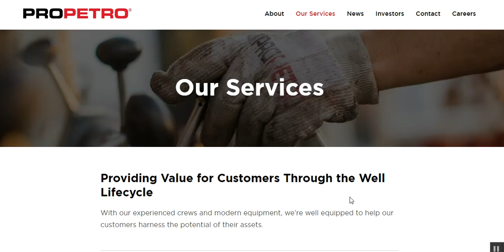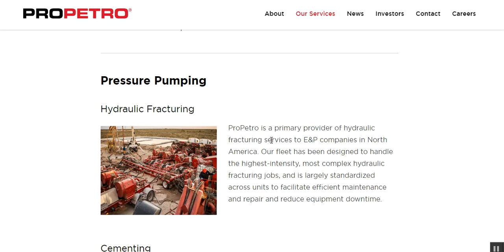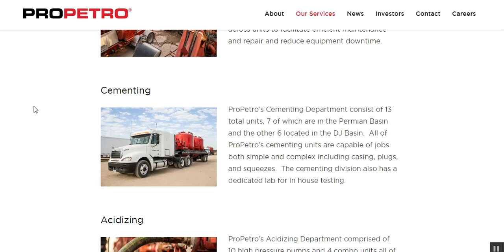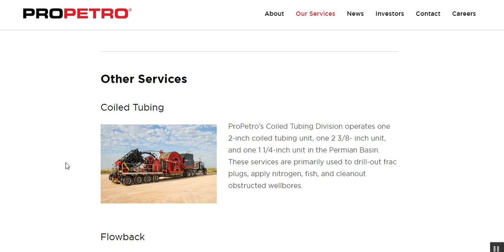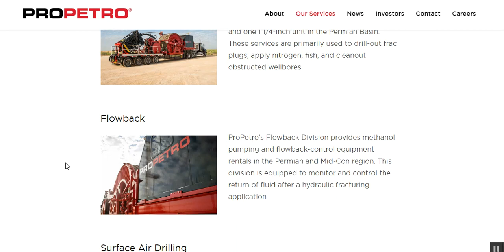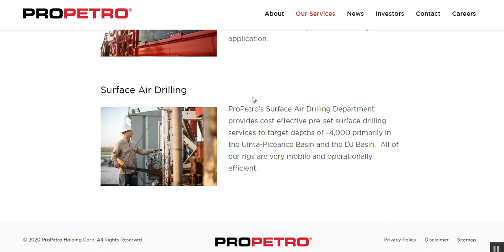$PUMP ProPetro stock worth owning?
From my Q&A Saturday night event was asked about PUMP ProPetro stock and if it was worth owning. These are my thoughts on it.